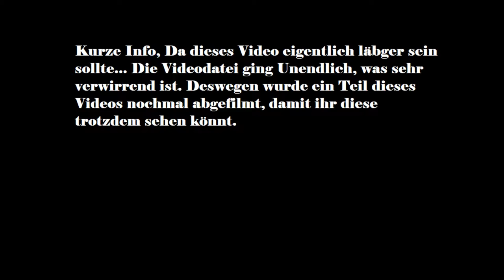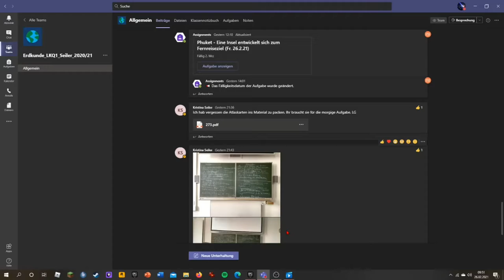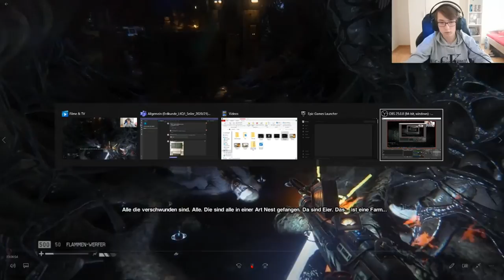Lets Play Alien Isolation Part 15: Der Reaktor und das Nest.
In dieser Folge gelangen wir zu dem Reaktor yay.